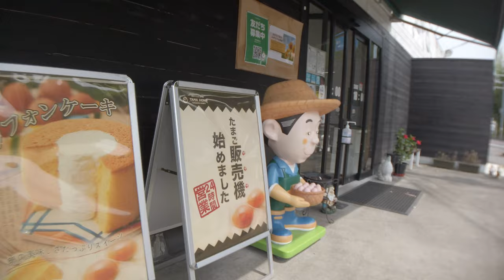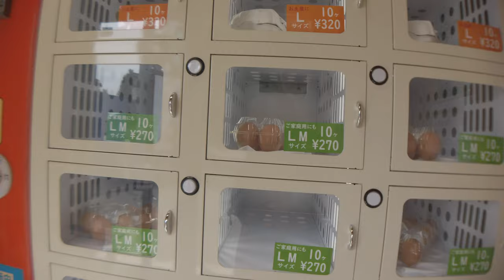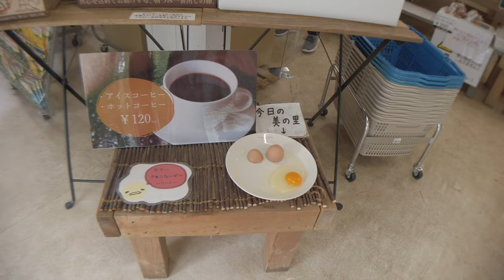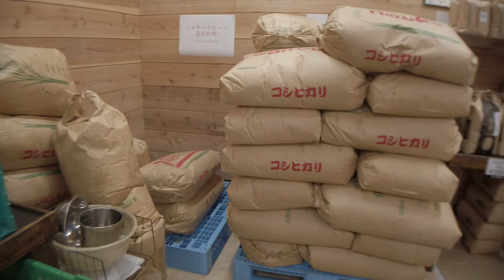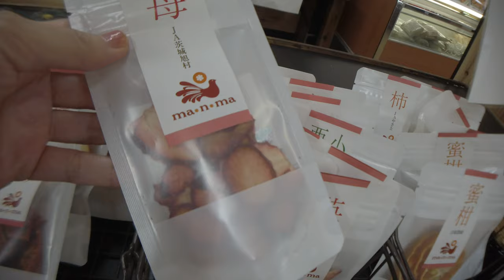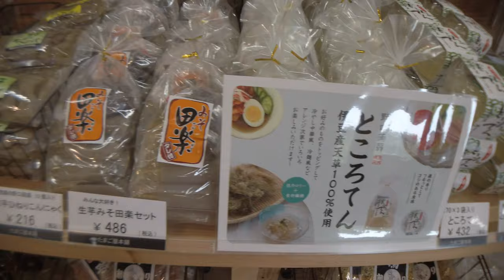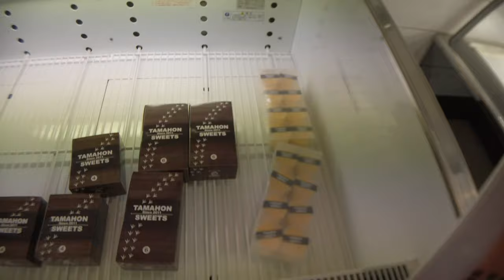Egg vending machine | Japan's super countryside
Hello everyone!!
I hope my video will be useful to you.

💜our tools💜
✔️sewing machine(almost same type)
✔️cutting mat
✔️rotary cutter set